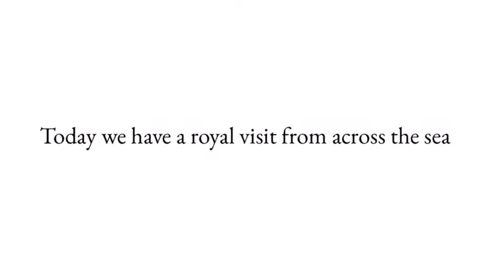large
Advisory video